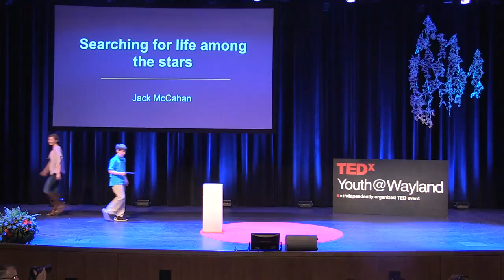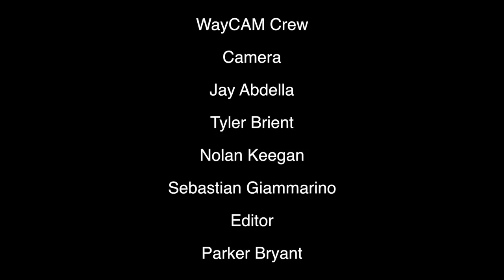Searching For Life Among the Stars | Jack McCahan | TEDxYouth@Wayland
In Searching for Life Among the Stars, Jack takes us on a journey through the universe, considering the question of life on other planets, and what planets might sustain life.  His passion and knowledge of the subject is inspiring.

Jack is a middle school student and enthusiastic amateur astronomer.